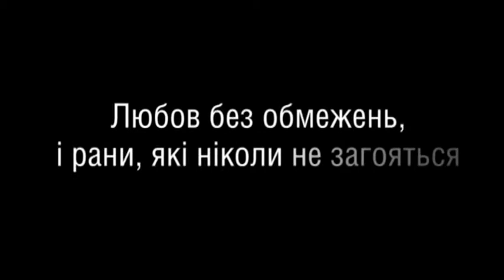НОВЕ УКРАЇНСЬКЕ КІНО | КОЛИ ПАДАЮТЬ ДЕРЕВА | «Gnatyuk» арткіно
Артхаус Трафік та Державне агентство України з питань кіно представляють фестиваль «НОВЕ УКРАЇНСЬКЕ КІНО» – добірку сучасних стрічок, які були показані на міжнародних кінофестивалях світу, та стали подіями в Україні. В Житомирі кіноклубний фестиваль триватиме з 5 березня по 20 квітня

КОЛИ ПАДАЮТЬ ДЕРЕВА | WHEN THE TREES FALL

Країна: Україна, 2018
Хронометраж: 88 хв.
Жанр: драма
Режисер: Марися Нікітюк
У ролях: Соня Халаїмова, Максим Самчик, Настя Пустовіт

Після смерті батька перед Ларисою гостро постає питання подальшого її майбутнього. Дівчина хоче творити свою долю власними руками, та за любов до бандита Шрама її осуджує родина. Бабуся, яка переживає лише за те, що скажуть люди, та змучена мати Лариси підштовхують її до стереотипного сценарію життя. Лариса і Шрам планують втекти разом подалі від бандитів, розрухи та родичів.

Фестиваль «Нове українське кіно» проводиться компанією Артхаус Трафік за підтримки Державного агентства України з питань кіно.
Співорганізатори показів у Житомирі: Місцевий Навколокультурний Простір відділ «Аудіовізуальне мистецтво та виробництво» Житомирського коледжу культури і мистецтв ім. Івана Огієнка та «Gnatyuk» Арт Центр